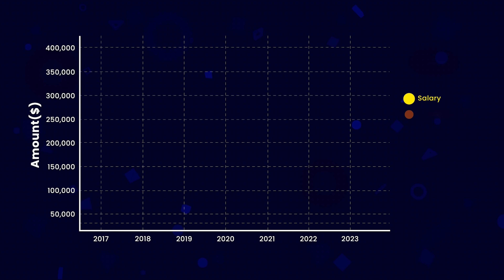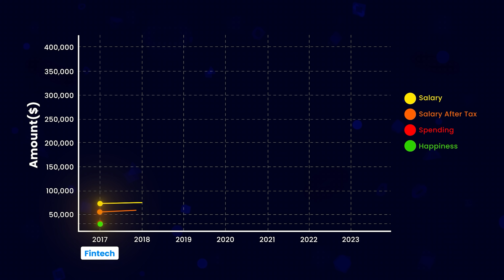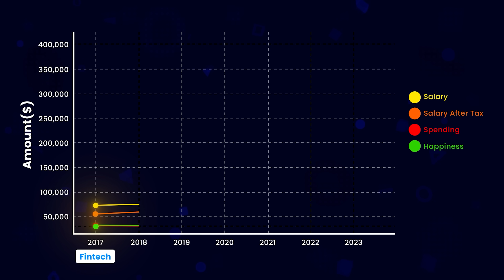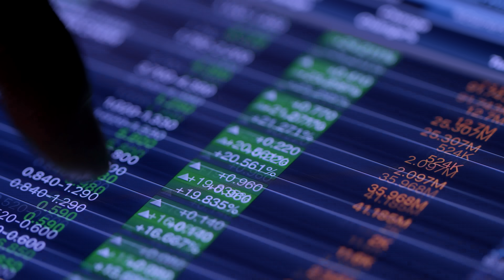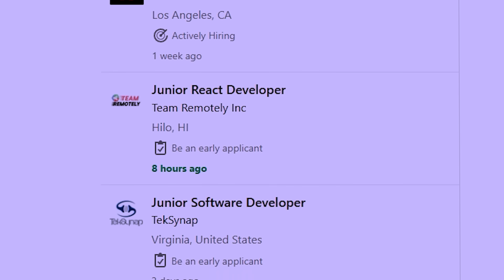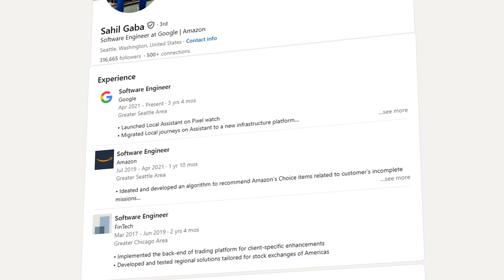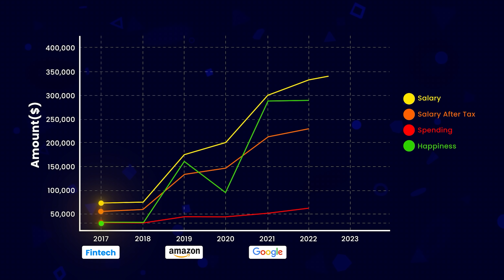How I became a millionaire as a Software Engineer